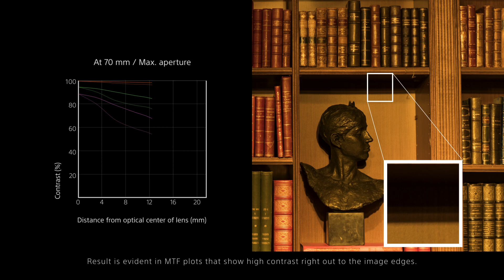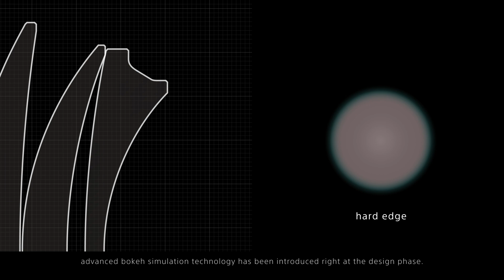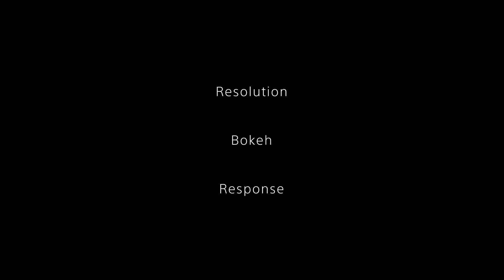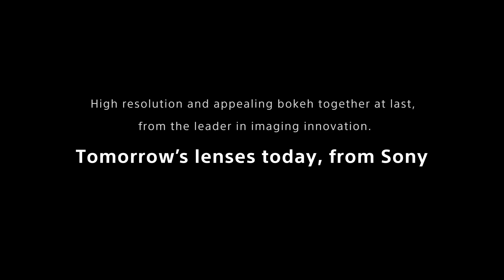SONY G MASTER LENSES: Design and Feature Facts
Sony Electronics has introduced their flagship G Master™ brand of interchangeable lenses. A brand new lens brand that "redefines" lenses.